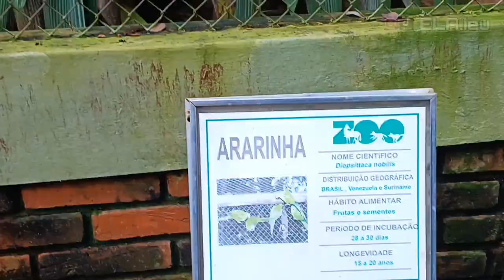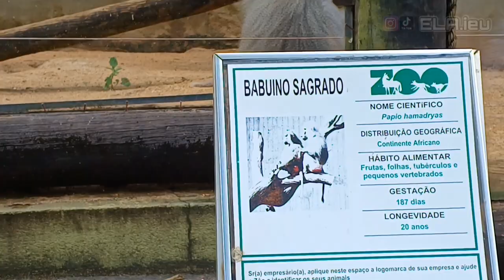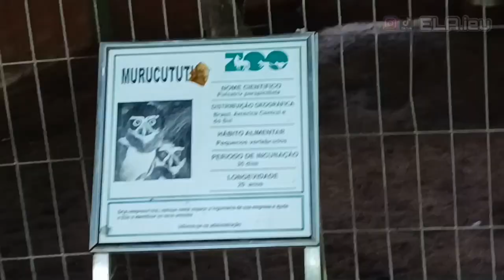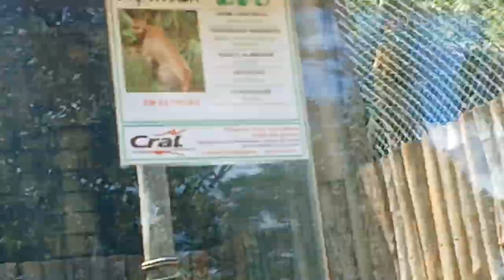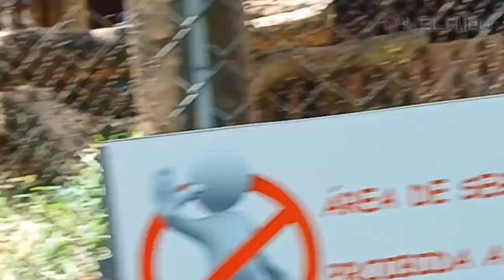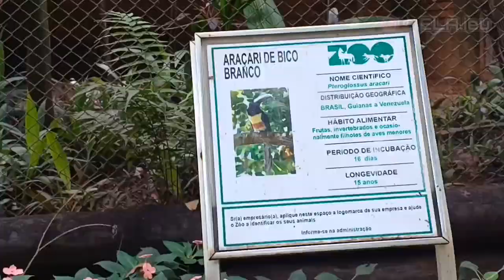Tour zoológico de BAURU SP, confere aí